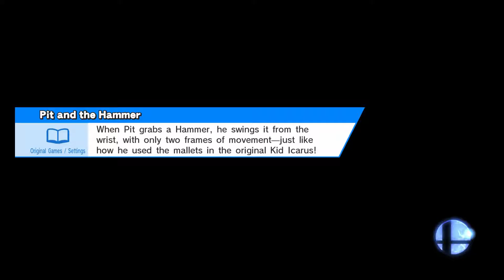TK vs Elsa (WF)